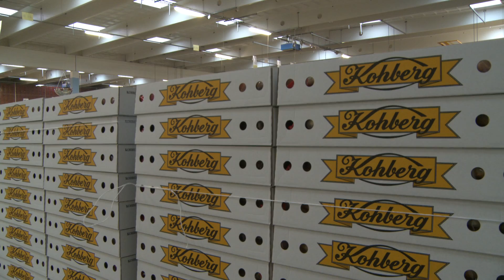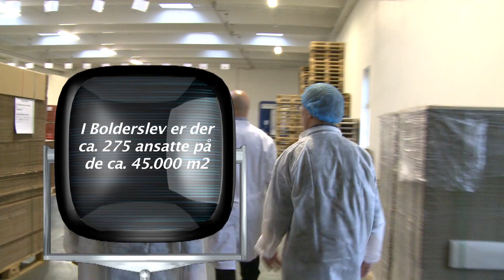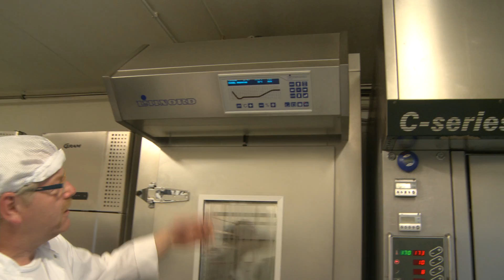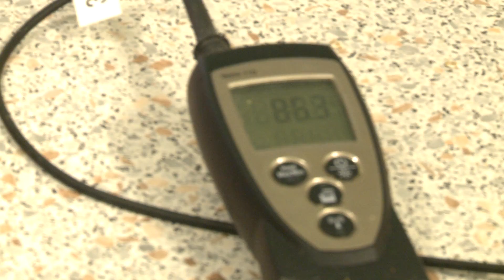Et program med krummer i